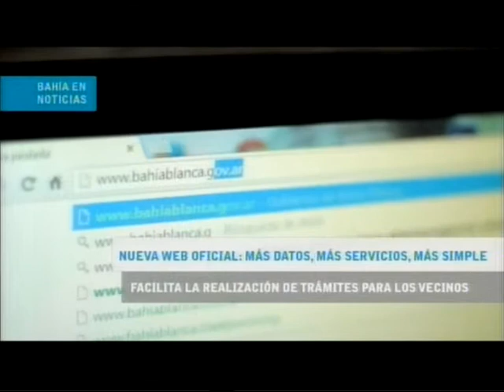Canal 9 Bahía Blanca - Telepalpitos - Noticiero Martes 26 de Noviembre